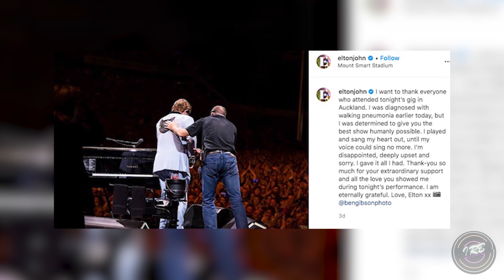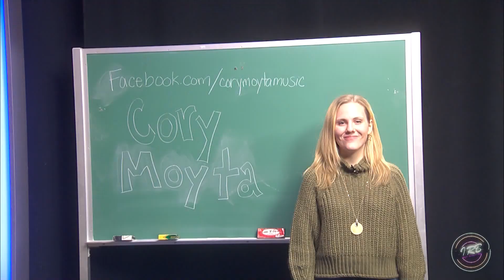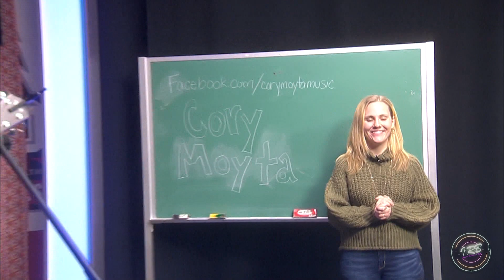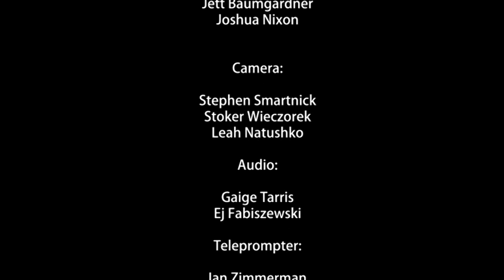Indie Rocker's Ball (Season 10 Episode 2)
This episode features the talents of Corey Moyta!

We also air on IUP-TV every Friday at 7:30 PM EST!

Are you a musician looking to share your talents? Do you want an (almost) professional grade performance to share with your fans?